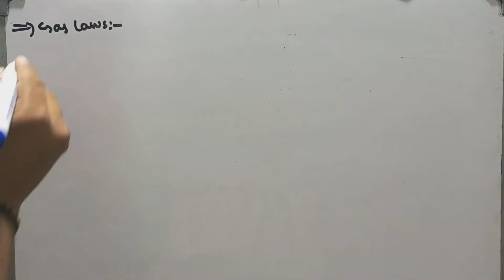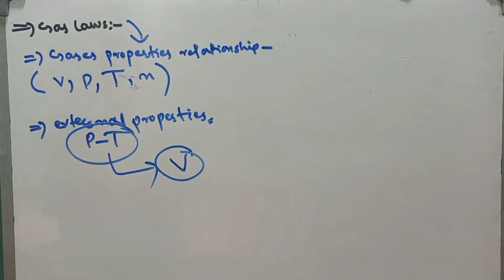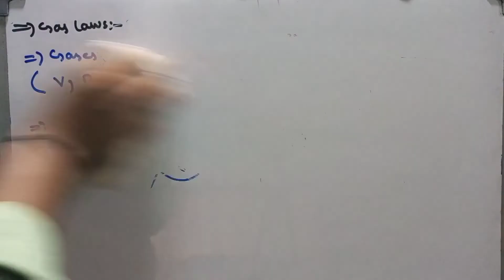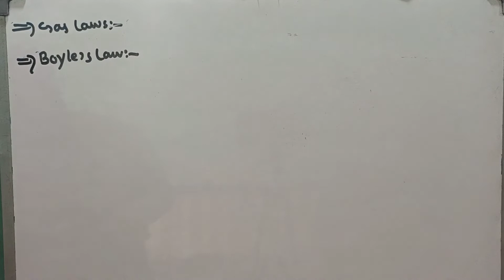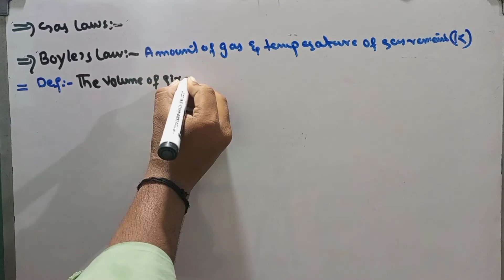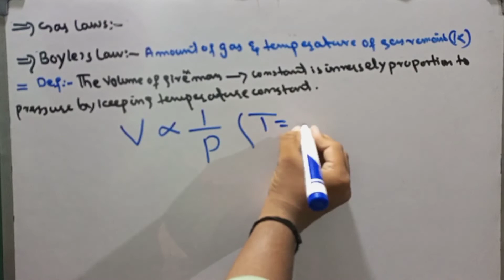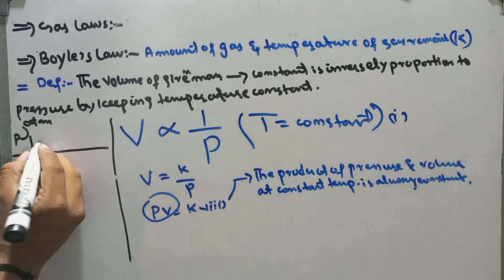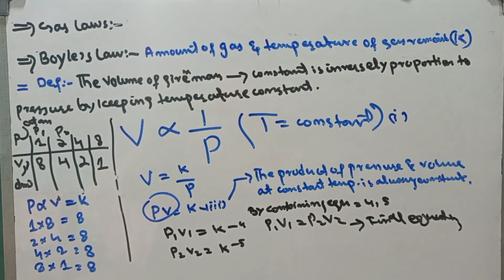Lec-3|Gases law's|Boyle's law|States of Matter|NMDCAT 2022#Boyles law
✓Hello
   Welcome to my YouTube channel Mr chemisT in this channel i will provide you best study related materials and i will upload lectures on daily bases on my YouTube channel According to NMDCAT and Pmc syllabus and i will upload best chemistry lectures according to pmc syllabus and also sindh text board .
 ✓ In this Video:• is video me mene apko Gases law's or Boyle's law ke barey me btaya he